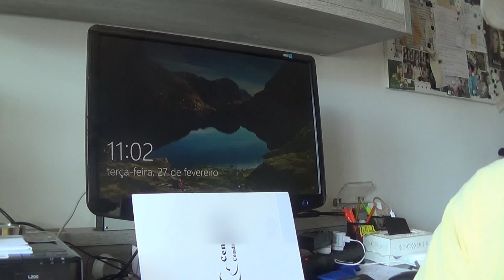Segurança no trânsito - exemplo da UE 20180227110151